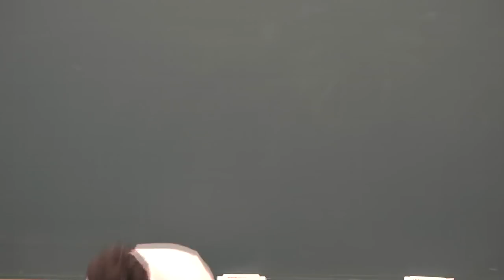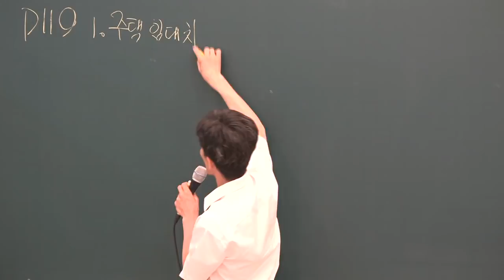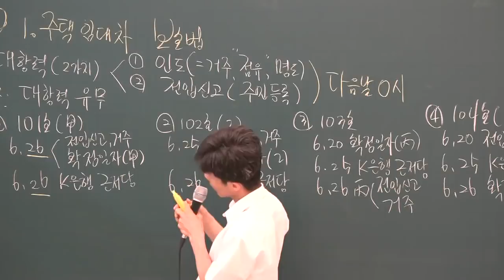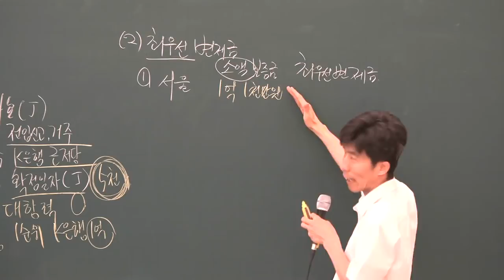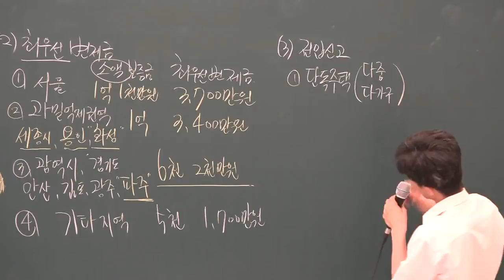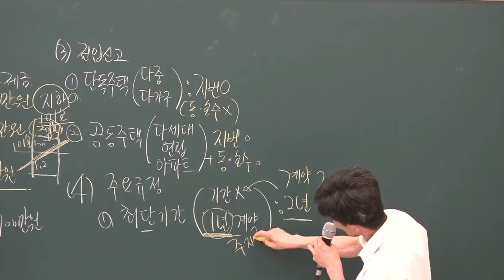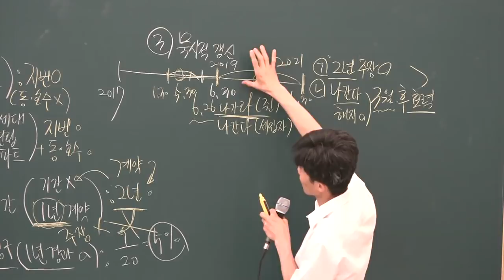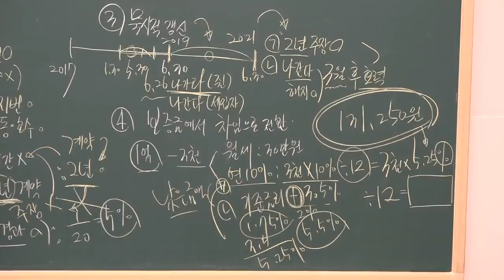[공전무] 2019년 공인중개사법령 및 중개실무 심화이론 6-22